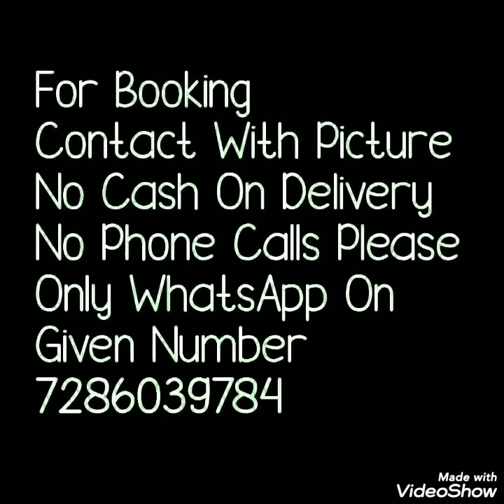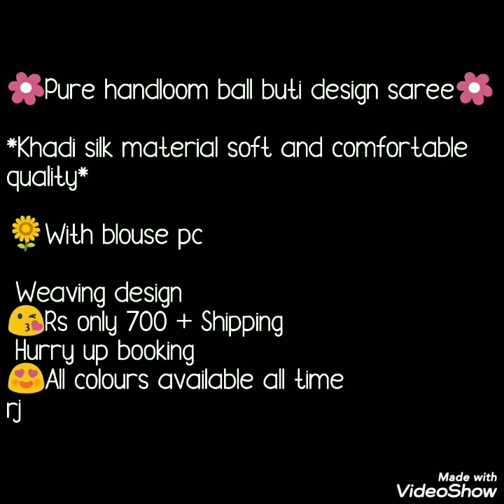Handloom Ball Butti Khadi Silk Sarees With Blause Pice handloomsarees bella fashion world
Hello all
Today's collection is   hand loom cotton sarese collection. Kadi silk material with very soft feel.Waving design and blause pice.Watch this video until the end.
your quires
1)linen handloom saree
2)silk handloom saree
3)handloom sarees with price
4)handloom saree meaning
5)flipkart handloom saree
6)handloom saree amazon
7)bengal handloom sarees online
8)latest daily wear sarees with price
9)daily wear sarees wholesale

1 . watsup for order: 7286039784
 2. no negotiations please
 4.Sorry, cash on delivery service is not available
 5.payment can send through RTGS,,google pay or paytm,account transfer.
 6.Dispatch will be with in 2 3 day after payment
 7.After dispatching we will send you courier number through watsup
 8.Depends on distance item will receive.normally 7 to 10 working days
 9.Take video at the time of parcel open
10.if you find any damages you can returned to same address
11.we supply all over  india,and overseases also.